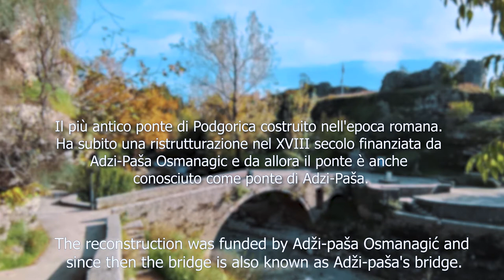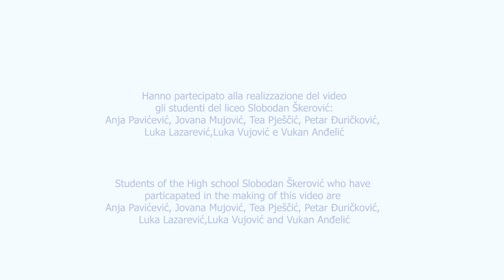Secondary School “Slobodan Škerović”, Podgorica, Montenegro